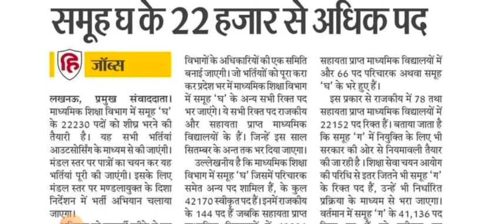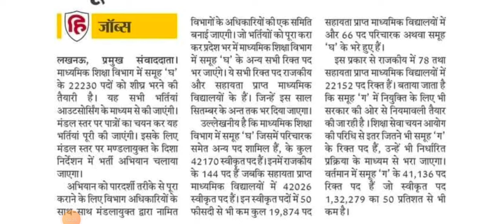माध्यमिक शिक्षा विभाग 22230 पदों पर भर्ती ⚡22230 चपरासी भर्ती2024⚡आउटसोर्सिंग से भर्ती⚡12वीं पास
शिक्षा विभाग में चतुर्थ श्रेणी कर्मचारियों के 18770 पदों पर भर्ती 2023 || स्कूल 18770 चपरासी भर्ती सरकारी स्कूल चपरासी भर्ती 2022 Government school 20,000 सरकारी स्कूल चपरासी भर्ती Online Apply 2022 || Government School Peon Recruitment 2022 ||10thसरकारी स्कूल चपरासी भर्ती 2022 Government schoolPeon Vacancy 2022 govt school Peon bharti 8thpass सरकार ने शिक्षा विभाग में खाली चतुर्थ श्रेणी कर्मचारियों की भर्ती फाइल जयपुर भेजी, जल्दी ही कैबिनेट की मंजूरी मिलेगी स्कूल चपरासी कैसे बने School Chaprasi Kese bane स्कूल चपरासी भर्ती फार्म कैसे भरें, सरकारी स्कूल चपरासी भर्ती 2022 मान्यता प्राप्त सरकारी स्कूल चपरासी भर्ती 2022 सर्व शिक्षा अभियान के अंतर्गत चपरासियों की भर्ती 20212 चपरासी भर्ती प्रक्रिया विज्ञापन 2022 ग्रुप डी सरकारी स्कूल भर्ती प्रक्रिया 2022 governmentjobs sarkarinaukri 10thpassjob  latestgovernmentjobs